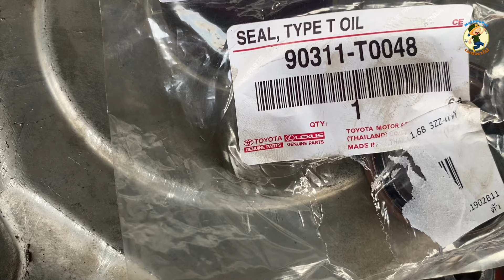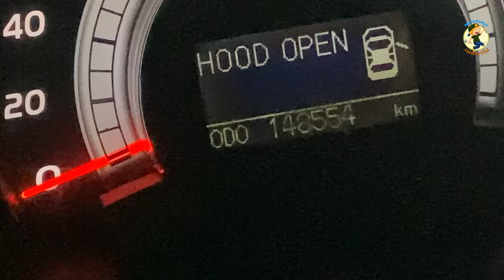่แก้ไขรถยนต์toyota camry acv40อาการเติมน้ำมันเครื่องบ่อย เกิดจาก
การแบ่งปัน ความรู้ในการซ่อมรถมาให้เพื่อนๆๆพี่ๆๆน้องๆๆที่ใช้รถยนต์ได้รับชมกันเพื่อนำไปใช้กับรถคันโปรดหรือดูเพื่อความรู้ MathPapai เมธพาไป เพื่อนคนใช้รถ ผมจะแนะนำเพื่อนๆให้รู้ ส่วนต่างๆของรถยนต์ ติดตาม เมธพาไป เพื่อนๆจะได้รับความรู้เกี่ยวกับรถยนต์ ดูแลรถยนต์ด้วยตนเอง กดติดตาม และกด กระดิ่งนะครับ ติดต่อ เมธพาไป ทางไอดีไลน์นะครับ ไอดี MathPapai ขอบคุณครับ